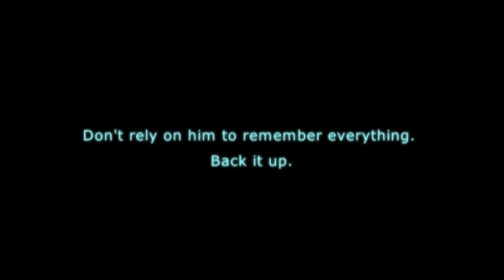Datacloud ad - Van Morrison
A homage ad of the famous scene from Sleeper - featuring Van Morrison